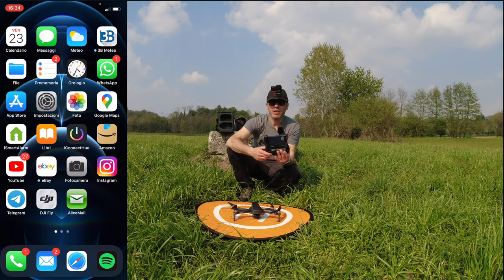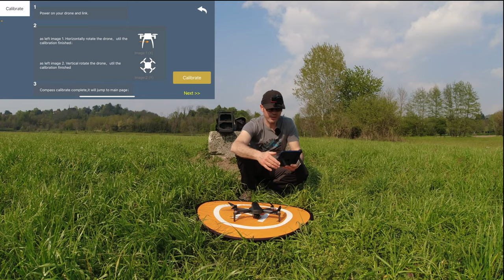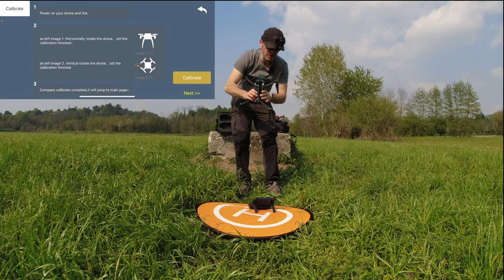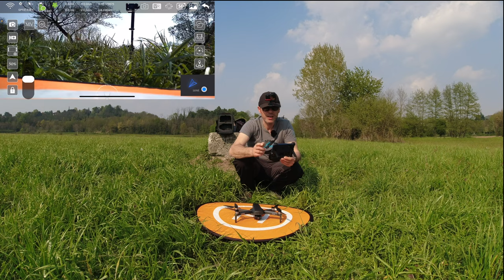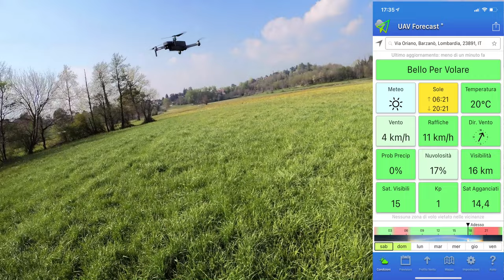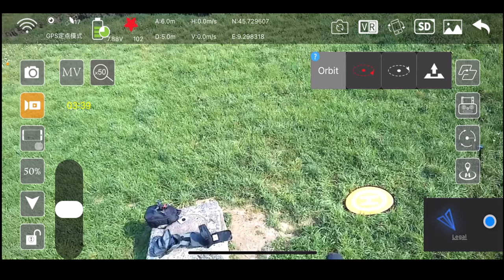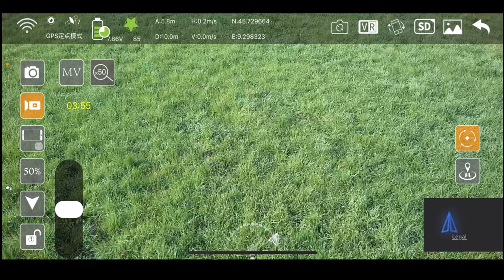SG908 KUN UN DRONE DA 120€ CON GIMBAL A 3 ASSI RECENSIONE COMPLETA HOVERING RTH VOLO VIDEO FOTO...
Link Utili

         ❖❖❖❖❖❖❖❖❖❖❖❖❖❖Contatti❖❖❖❖❖❖❖❖❖❖❖❖❖❖❖